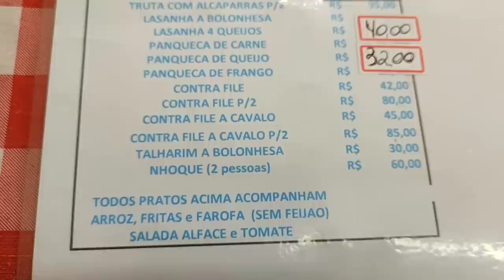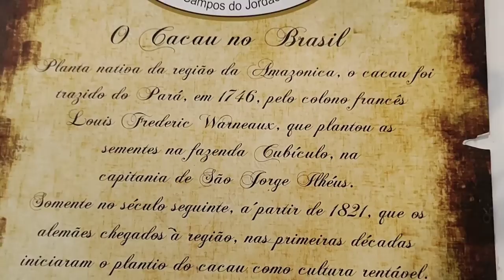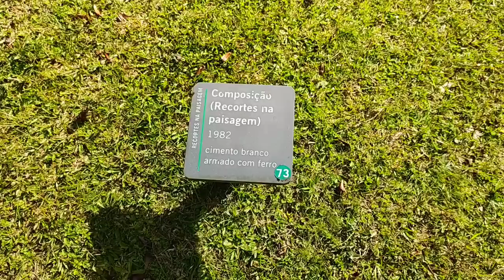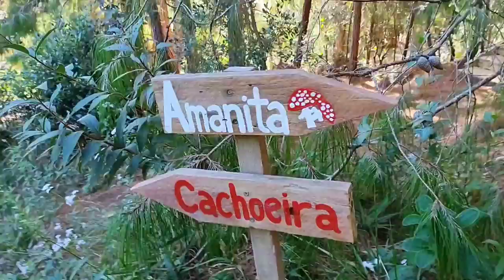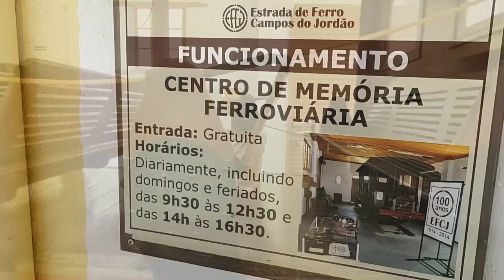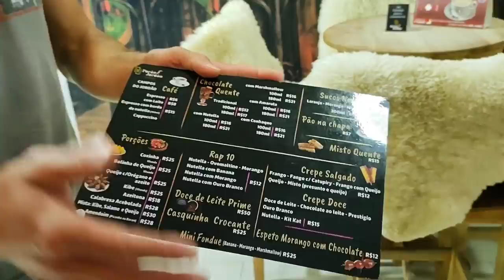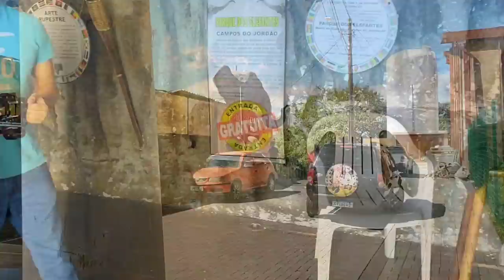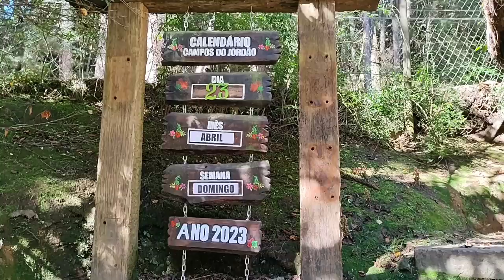Campos do Jordão SP - Nosso passeio pela cidade de Campos do Jordão SP - 5º Temp Ep 29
Nosso passeio agora é pela cidade de Campos do Jordão SP, a cidade fica no interior do Estado, a 172 km da capital paulista.

São Paulo é dividido em 11 Regiões Intermediárias:
1 - São Paulo;  ✔
2 - Campinas; ✔
3 - Sorocaba; ✔
4 - São José dos Campos; 💚 bola da vez

Conhecemos toda a Grande São Paulo: 38 cidades e 9 cidades da Região Imediata de Santos, faltam 2 que por causa das chuvas, e desastre ocorrido no Litoral Norte Paulista em fevereiro de 2023, deixamos para conhecer posteriormente as cidades de Bertioga e Guarujá.

Conhecemos então:
Grande São Paulo: 47 cidades
Região Intermediária de Campinas: 87 cidades
Região Intermediária de Sorocaba: 78 cidades

Agora, estamos conhecendo a 4º Região Intermediária: São José dos Campos: 39 cidades.
Essa região é composta por 5 Regiões Imediatas:
1 - Cruzeiro; ✔
2 - Guaratinguetá; ✔
3 - Taubaté/Pindamonhangaba; 💚 bola da vez

Estamos conhecendo a 3º Região Imediata: Taubaté e Pindamonhangaba.
Essa região imediata é composta por 10 cidades:
1 - Lagoinha; ✔
2 - São Luiz do Paraitinga; ✔
3 - Redenção da Serra; ✔
4 - Natividade da Serra; ✔
5 - Taubaté; ✔
6 - Tremembé; ✔
7 - Pindamonhangaba; ✔
8 - Santo Antônio do Pinhal; ✔
9 -  São Bento do Sapucaí; ✔
10 - Campos do Jordão. 💚 bola da vez

A 10º cidade que iremos apresentar dessa região imediata é: Campos do Jordão SP.
Campos do Jordão é a 239º cidade que conhecemos no Estado de São Paulo.
Vem conhecer a cidade de Campos do Jordão SP.